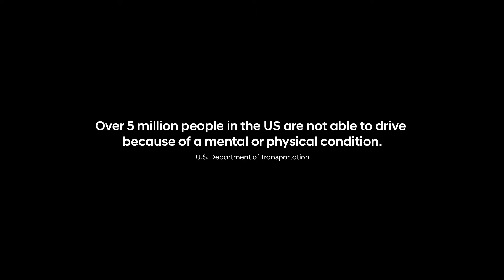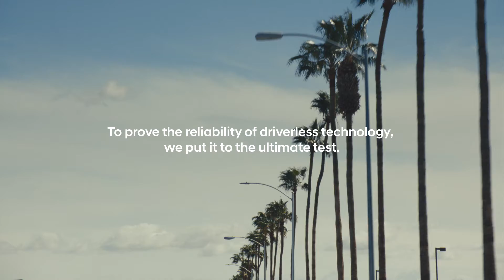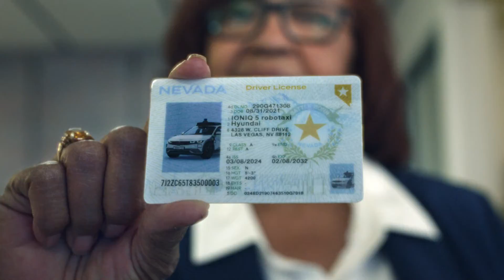Hyundai | Robotaxi IONIQ 5 macht den Führerschein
Selbstfahrende Autos könnten für Menschen wie Pearl, die auf andere angewiesen ist, um mobil zu bleiben, ein großer Schritt in Richtung Unabhängigkeit sein. Aber ihre Mutter Ruth bleibt skeptisch.

Mit ihrer Meinung ist sie nicht allein. Viele Menschen haben Vorbehalte, wenn es um selbstfahrende Autos geht. Um Menschen wie Ruth zu überzeugen, stellen wir unser Robotaxi IONIQ 5 vor die ultimative Herausforderung: einen echten Fahrtest mit einem zertifizierten DMV-Fahrprüfer in Las Vegas.

Glaubst du, dass es bestehen und seine fortschrittliche Technologie unter Beweis stellen wird? Erfahre mehr darüber, wie das Robotaxi IONIQ 5 seinen Führerschein bekommt